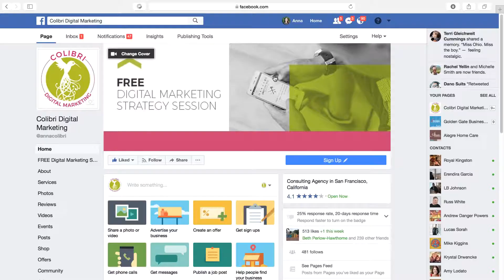How to Start a Business Online: A Course for Beginners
Very soon we'll be launching our new product: Colibri OfCourse. The Online Business Builders for Beginners will teach you how start a business online.